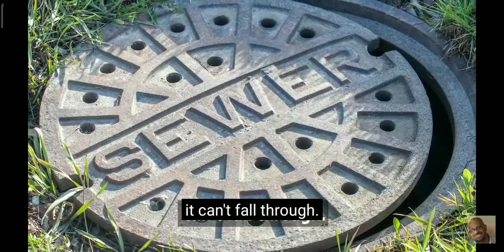This is why drainage whole is covered with circular cap#shorts